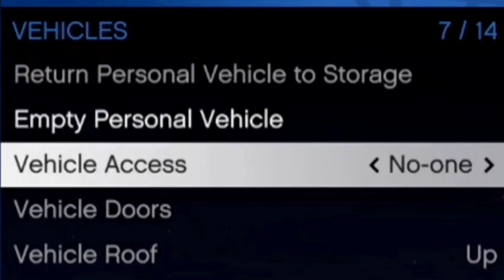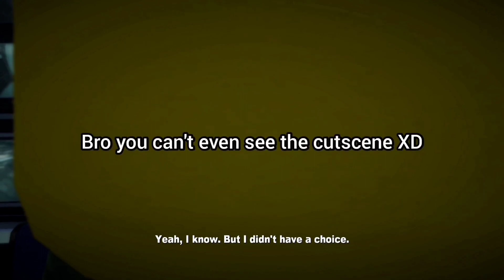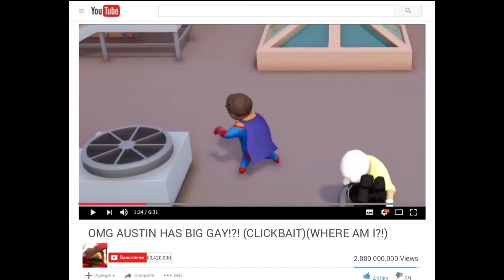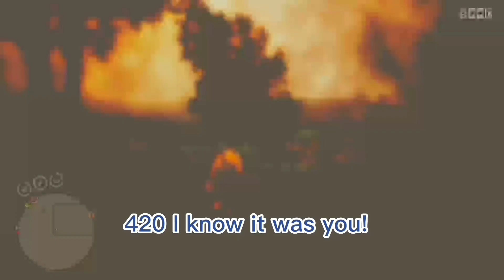My Best and Favorite Moments of 2022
2022 was a good year for my channel, I hope you've enjoyed what I've created throughout this year! big thanks to my buddy Austin for his support and help with the videos.

time stamps :)
0:00 intro
0:23 Dying Light: Volatiles Violate My Bussy
1:48 gang beasts funny moments and memes!
3:08 GTA 5 Funny Moments With Friends (Twitch Highlights)
5:43 6 Minutes of Sussy Memes and Idiotic Moments!
7:27 chivalry 2 in 2022
9:15 Dying Light Hellraid: Fighting For My Virginity!
9:59 Dead Meme 3 The Hunt For The Necromorph'ussy
11:08 Gaming Memes For Chads
11:35 Gang Beasts Funny Moments
13:22 Far Cry 4: The Yetis Want My Booty Hole!
13:58 battlefield 1 in 2022...
15:00 killing Meme 2
16:00 Funny Moments With Friends! (Twitch Highlights) :)
17:02 GTA 5 Scooby Doo Funny Moments!
18:22 GTA Online Halloween In Los Santos!
19:39 FARCRY 5 but we're worse then the cultist!
21:57 FARCRY 5 But We Might Be Worst Then The Cultists...
23:35 Gang Beasts Funny Moments with idiots
24:47 Red Dead But I'm Committing Warcrimes and Felonies.
25:51 Halo Infinite Co-Op is a Funny Mess!
27:32 Red Dead Online With The Boys Goes as Expected
29:39 Halo Infinite but 4 player co-op is a disaster of fun
31:47 Funny Gaming Fails and Memes